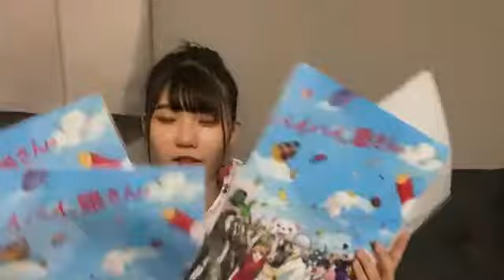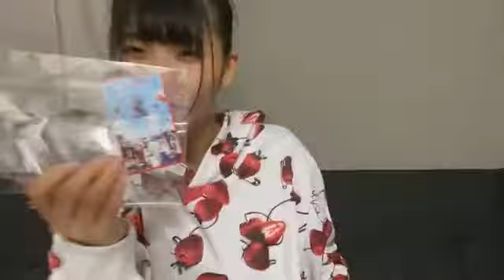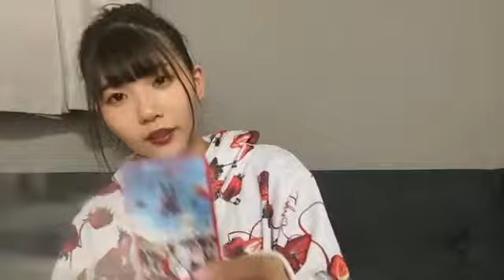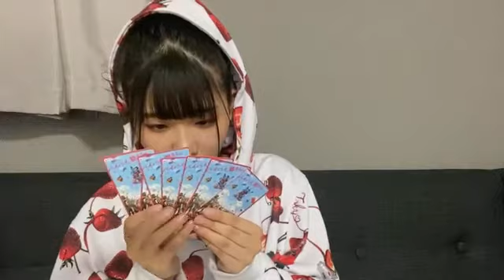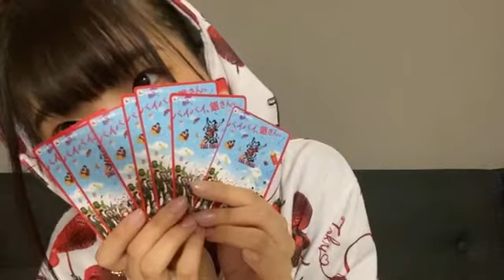石 安伊（HKT48 チームTⅡ） 2021年01月18日 21時21分24秒